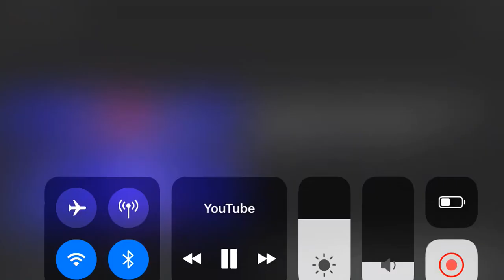Dead girl walking synced with original cast recording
Heatherssss